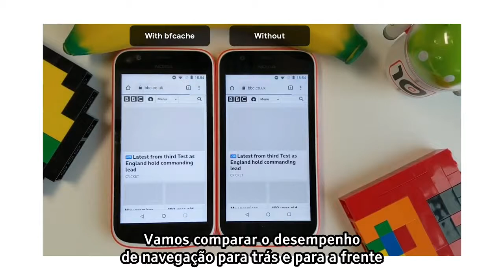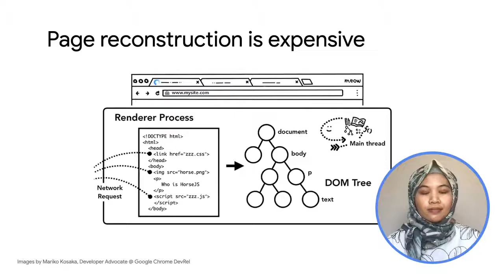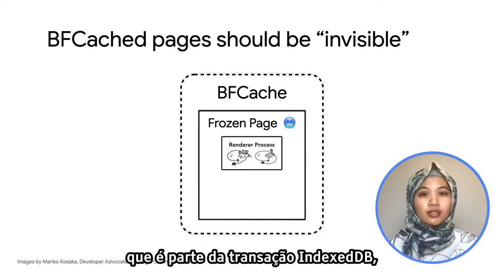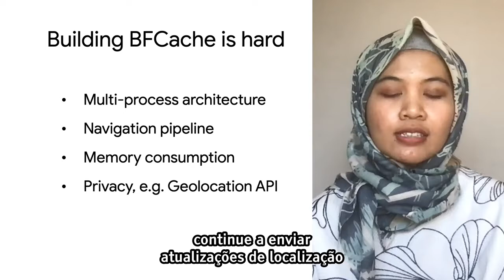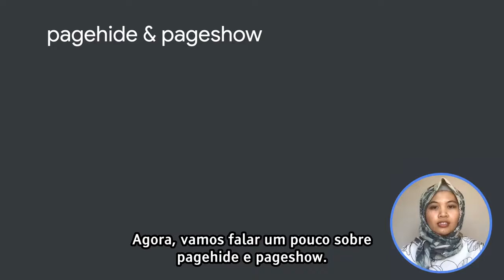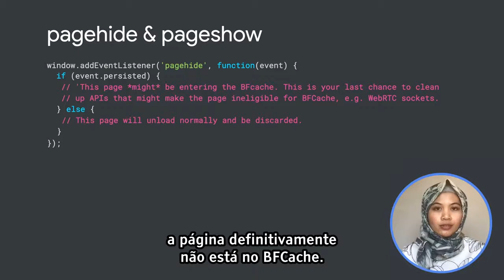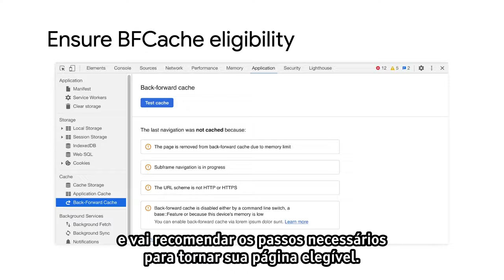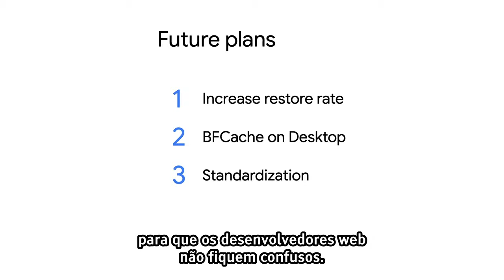Cache de voltar/avançar (BFCache) [LEGENDADO] - Rakina Zata Amni, Google Chrome Developers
Cache de voltar/avançar (ou BFcache) é uma otimização do navegador que permite a navegação instantânea para frente e para trás. Ele melhora significativamente a experiência de navegação dos usuários - especialmente aqueles com redes ou dispositivos mais lentos. Este vídeo explica o que é, como pode afetar suas páginas da web e como garantir que suas páginas sejam otimizadas para isso. Este vídeo está em Bahasa Indonésia com legendas em português.

Palestrante: Rakina Zata Amni

FONTE:
Back/forward cache (Indonesian with English subtitles)
Rakina Zata Amni